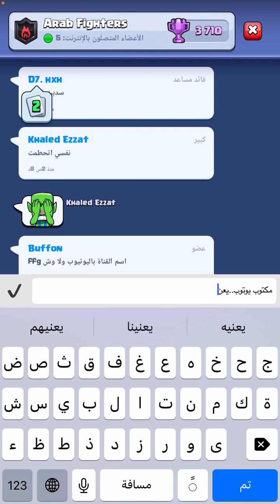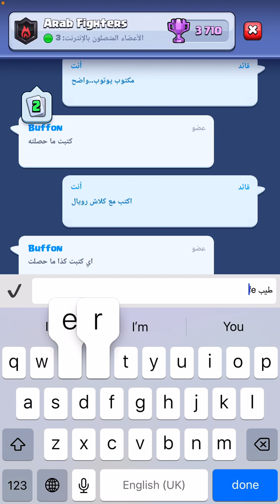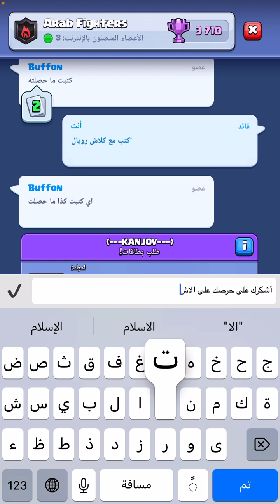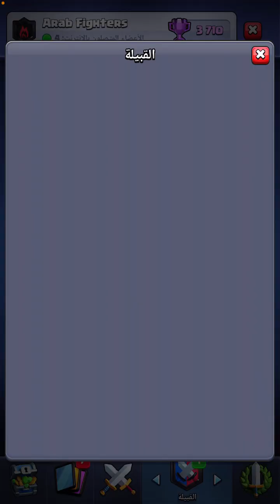هل صار الناسك أكثر بطاقة مكروهة في كلاش رويال • متجر الرايات صار بفلوس • بيكا سبام ضد بيكا سبام